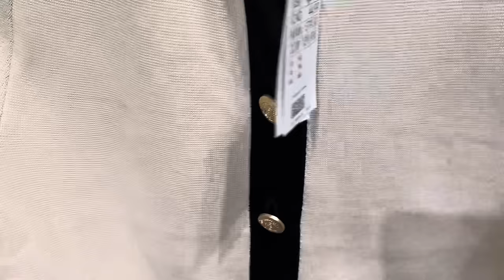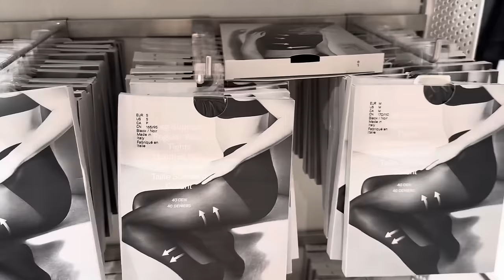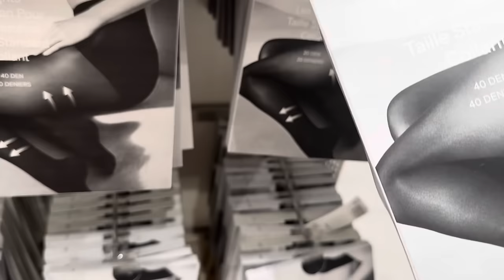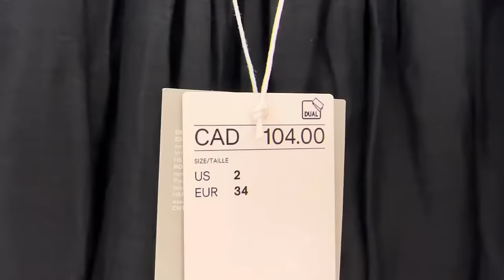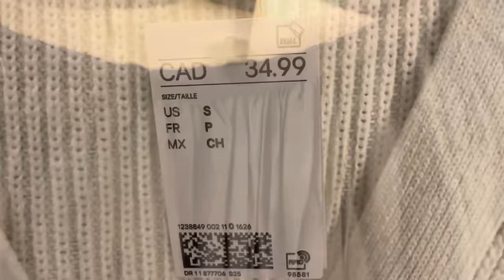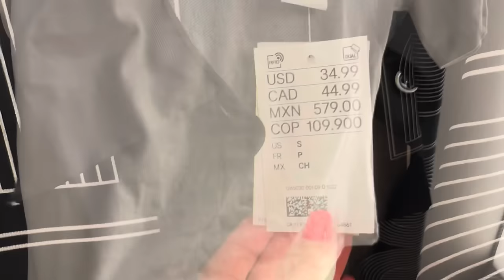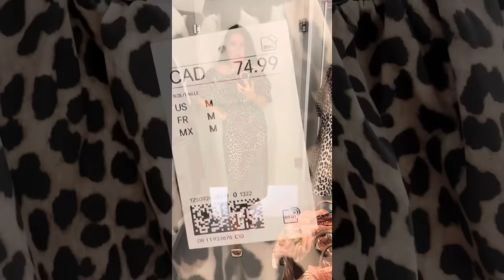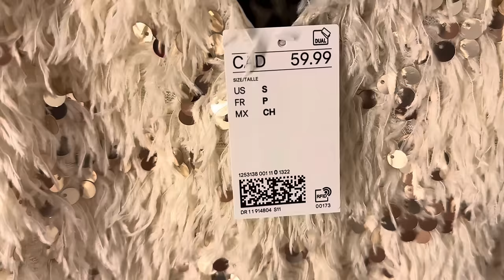H&M ЧЕГО ТОЛЬКО НЕ НАШИЛИ! ЛЕОПАРДА МНОГО НЕ БЫВАЕТ И ДРУГИЕ КЛАССНЫЕ ВЕЩИ НА ОСЕНЬ! ШОПИНГ ВЛОГ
Дорогие друзья  сегодня шопинг влог из магазина Н&М осенняя коллекция самая трендовая расцветка леопард и другие анималистичные принты

Мои параметры:
Рост: 160
Вес: 58 кг
Объемы: 92-75-97